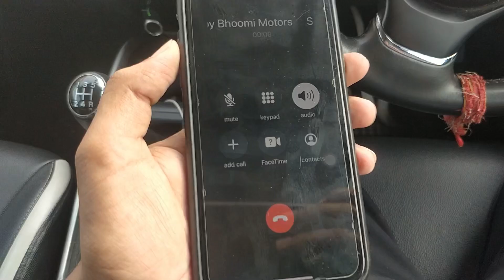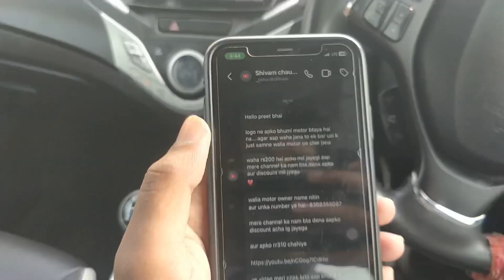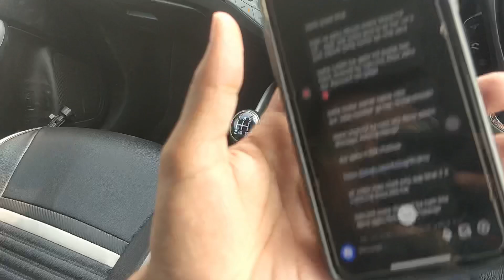Second bike Major Problem ❌❌❌ | Dealer Scam😱